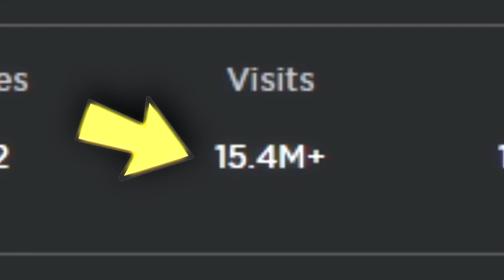Roblox but its MATH ➕➖✖️➗ | Math Obby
you can find free pictures at - cartoon PNG Designed By CONG

What are you doing down here? well since ur here sub and like :)